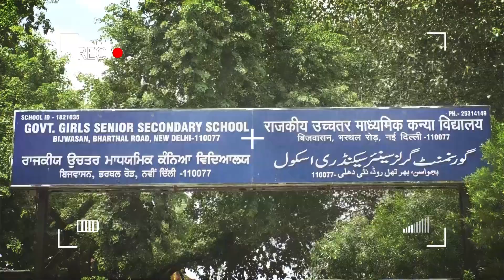Bijwasan Vidhansabha : बिजवासन की स्थिति बेहाल लगे रहो केजरीवाल! | Nation Live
About Channel:
NationLive is India's Best Hindi News Channel. NationLive News Channel Covers The Latest News, Breaking News, Education News, and Sports News.

NationLive News Channel:
 नेशन लाइव भारत का सर्वश्रेष्ठ हिंदी न्‍यूज चैनल है |नेशन लाइव न्‍यूज चैनल राजनीति, शिक्षा और खेल में नवीनतम समाचारों को शामिल करता है। नेशन लाइव न्‍यूज चैनल की लाइव खबरें एवं ब्रेकिंग न्यूज के लिए बने रहें ।